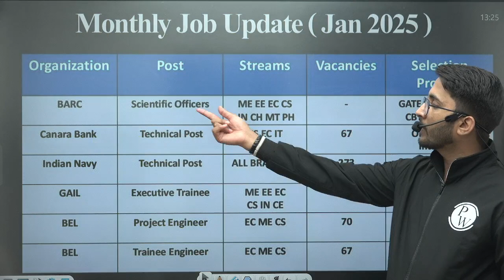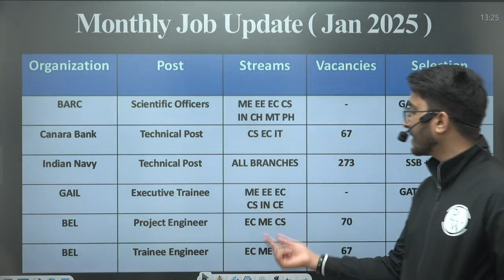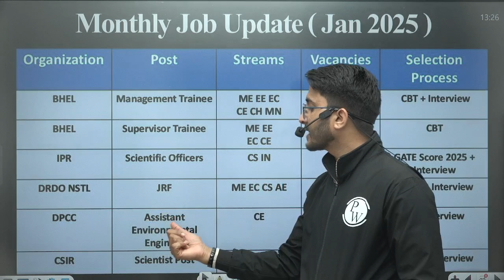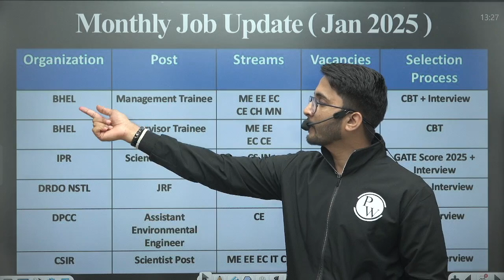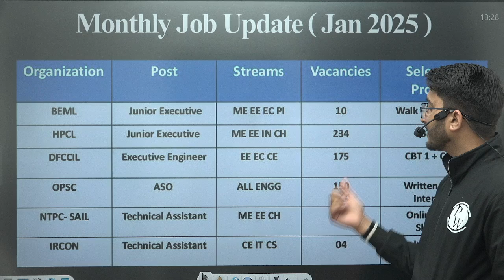Govt. Job Opening in January 2025 | 4246 Vacancy | Job Updates for B.E / B.Tech and Diploma Students